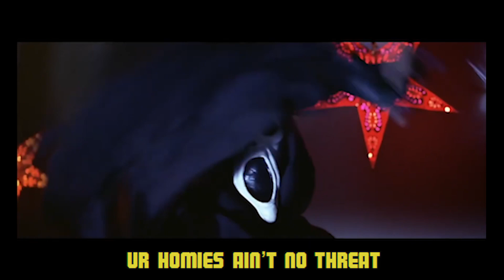TFB - demo 5 (WiN)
Written and performed by TFB (Jero Je, Z.dot, Don Zo)
Beat produced by: Urban Nerd Beats
Mix & Mastered by: Edni$ ₱rodmann
Visualizer by: Edni$ Trill-O

We will immediately remove it.